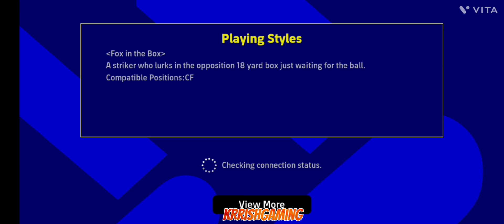Online Efootball Match #36 ⚽⚽✨